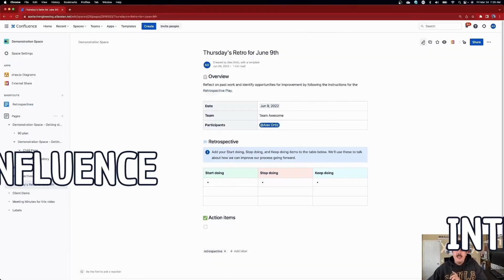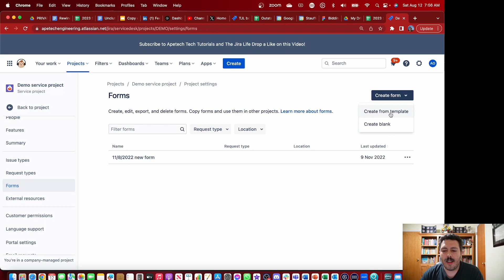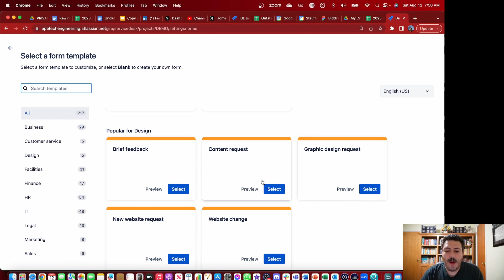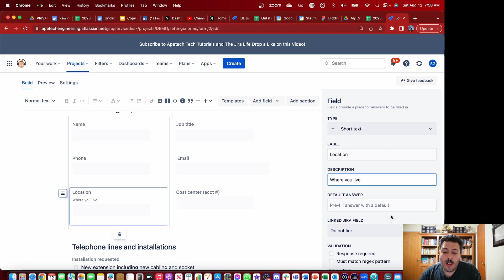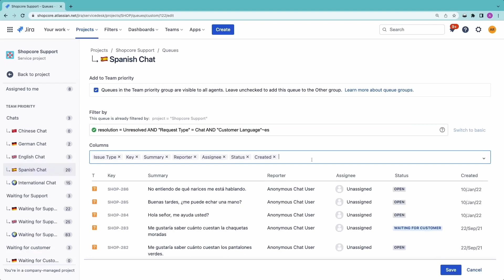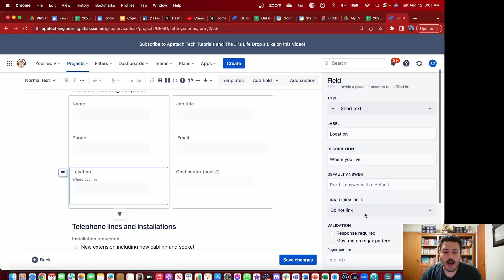How to create forms in JSM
Monthly Billing code: IITFAPETECH
Annual Billing code: U30AKA

ITSM: Atlassian Jira Service Management (JSM) vs ServiceNow | Gartner Magic Quadrant™